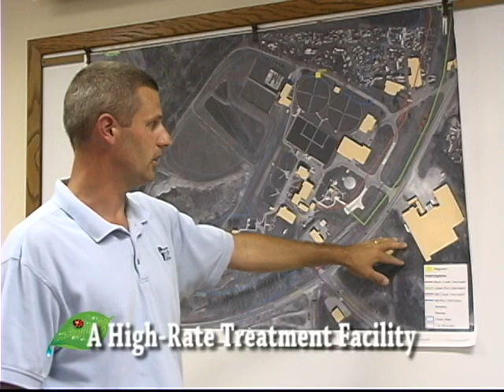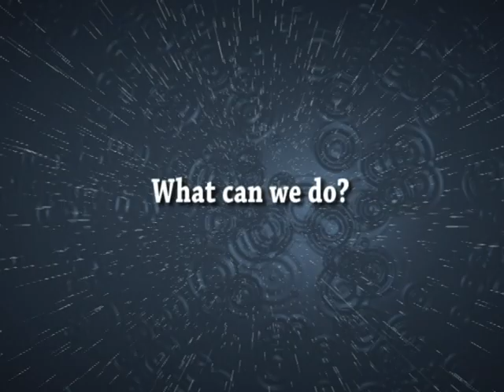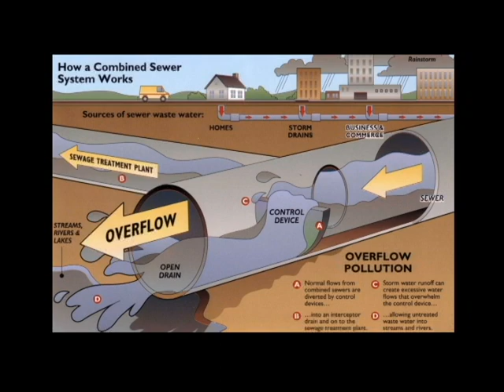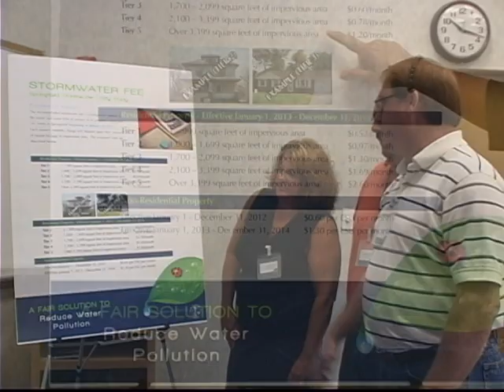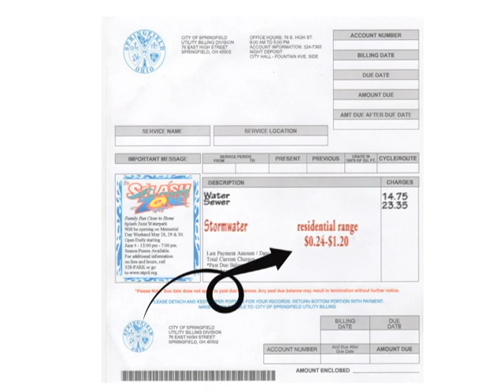Springfield, Ohio's Stormwater Utility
An informational video produced to update Springfield, Ohio, citizens about fees related to a new Stormwater Utility, the EPA's requirement imposed on Springfield to operate such a utility, and the increased importance of clean water to the City's future.